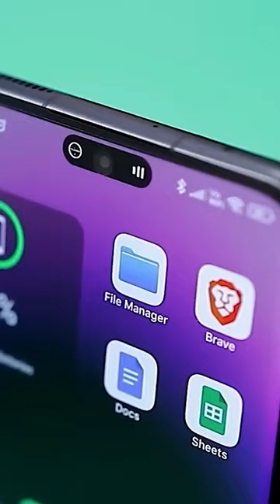Uncovering Apple's Secret Strategy: What You Didn't Know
This Video is a clip from a famous youtuber called Mrwhostheboss
Video link